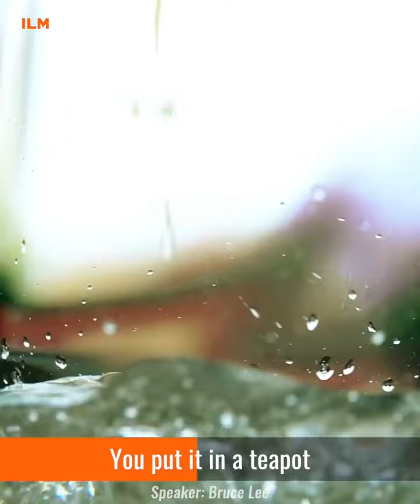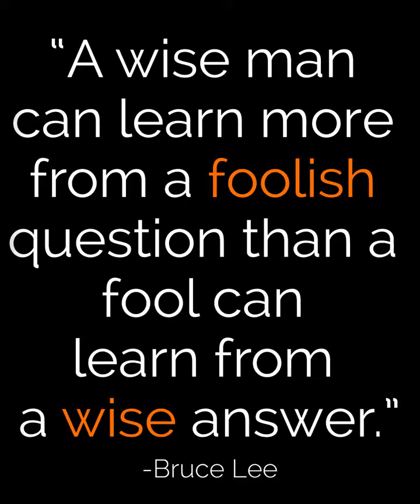Bruce Lee Quotes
"Be like water making its way through cracks. Do not be assertive, but adjust to the object, and you shall find a way around or through it. If nothing within you stays rigid, outward things will disclose themselves.

Empty your mind, be formless. Shapeless, like water. If you put water into a cup, it becomes the cup. You put water into a bottle and it becomes the bottle. You put it in a teapot, it becomes the teapot. Now, water can flow or it can crash. Be water, my friend."

Video Credit: Innerlight Media Group